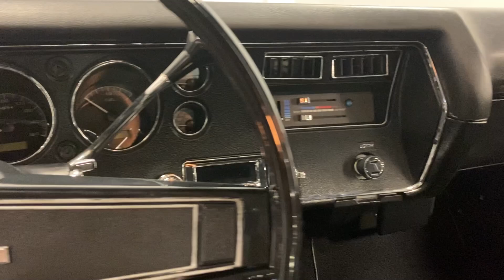Streetside Classics Chevelle